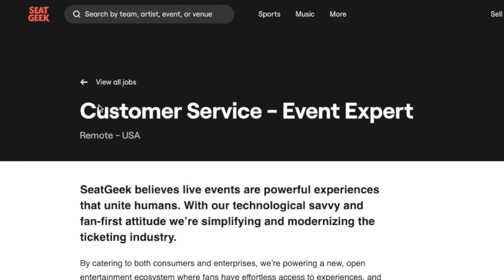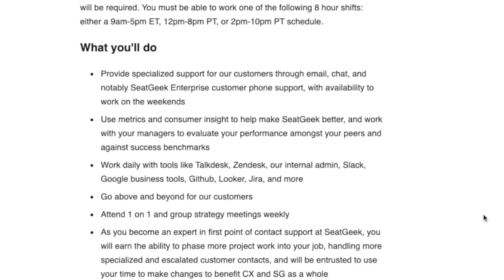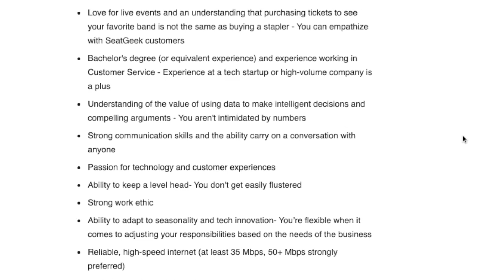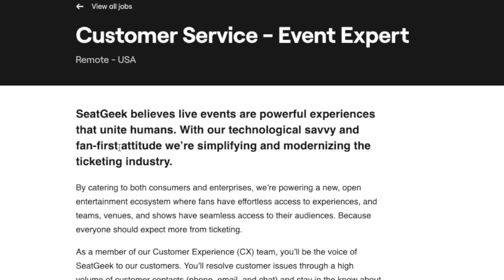$19 Hour + Multiple Shifts Available Work From Home Job | AMAZING BENEFITS Free Event Tickets | USA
If you are looking for a work from home job that has AMAZING perks and benefits this is for you. Seat Geek is hiring someone to do customer service from home and not only do they pay well at $19 an hour but they also offer some amazing perks and benefits like free apple music subscription and $120 month free live event tickets. Links to apply are below.

Seat Geek Customer Service - USA - $19 Hour - Multiple Shifts Available - $120 Month to spend on tickets and live events, lot of other perks